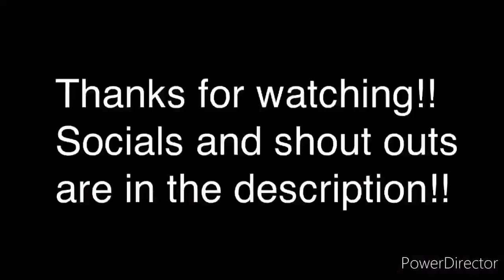Queen + Adam Lambert | CONCERT | VLOG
Hey guys! Sorry I didn’t post the ENTIRE concert I had so many clips that couldn’t fit into one video. Let me know if y’all want an uncut version of the clips I have! And yes I know, this video was from LAST summer I just never uploaded it. So don’t worry I didn’t go out and film during these times.

This concert was truly amazing and inspiring. When Brian May had the crowd put on their lights it’s was truly amazing. And the way the crowd cam together through music. Sorry I’m rambling 😂 Anways, hopefully see you next Wednesday!

Queen- @officialqueenmusic
Brian May- @brianmayforreal
Roger Taylor- @rogertaylorofficial
Adam Lambert- @adamlambert

Maya- @_mymy_213_